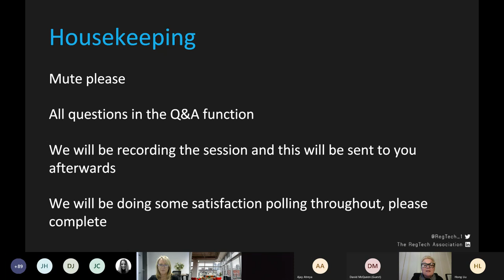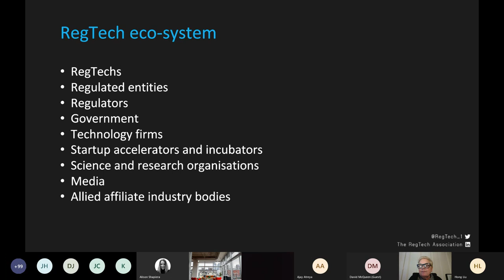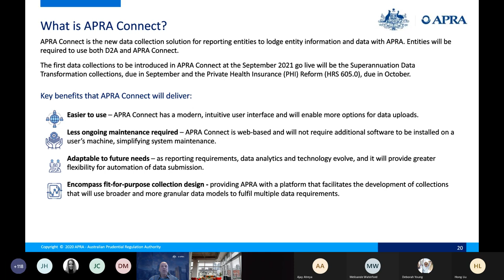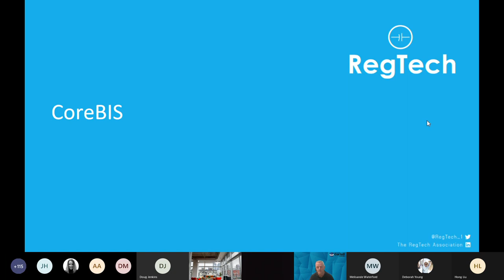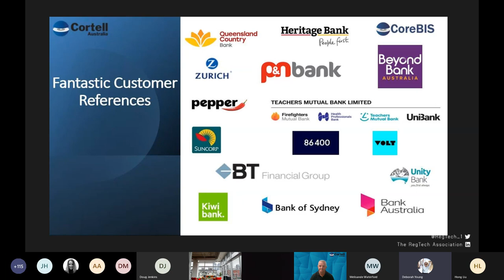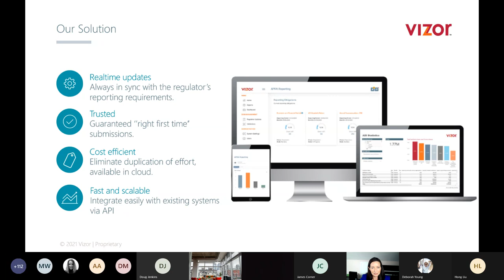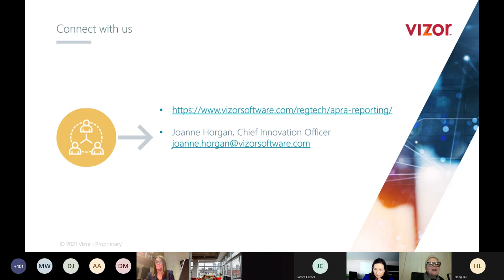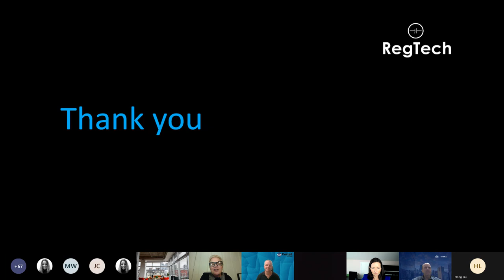RegTech 101 | APRA Update and 2 x RegTech Case Studies | 8 July, 2021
As the world continues to navigate a new normal in many aspects of life, it is critical that trust, transparency and good governance remains at our collective forefront. RegTech can help organisations implement better compliance, translate data into actionable insights that help make better business decisions but most of all the down-stream impacts are that it helps protect people and restores trust.

Our RegTech101 has helped thousands of people see the potential for RegTech. Our practical case studies help put everything in context and we will include an update from APRA.

If you were curious but were too afraid to ask. No judgement. Come along. RegTechMatters - find out why it should matter to you.

Speakers:
Deborah Young | The RegTech Association
APRA Update | Melisande Waterford and Doug Jenkins
2 x RegTech case studies | CoreBIS and Vizor